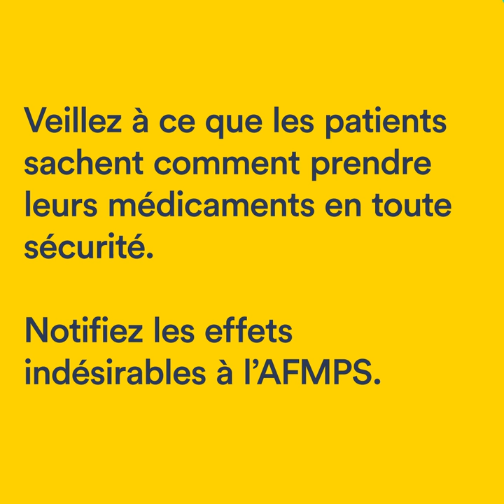Demandez conseil à votre médecin ou pharmacien sur le bon usage de votre médicament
Les médecins et les pharmaciens n'hésitent pas à conseiller leurs patients sur leurs médicaments. Vous pouvez également les contacter pour notifier les effets indésirables.